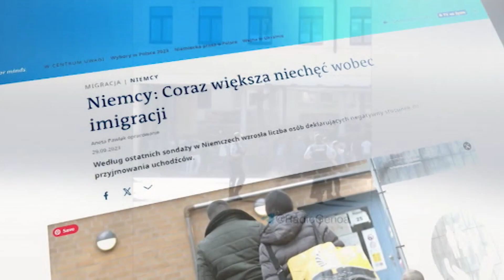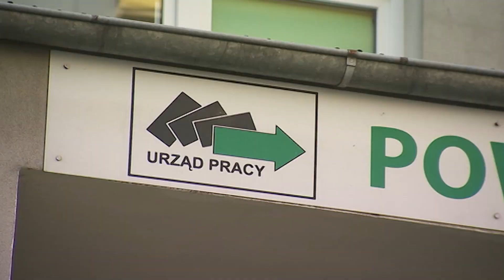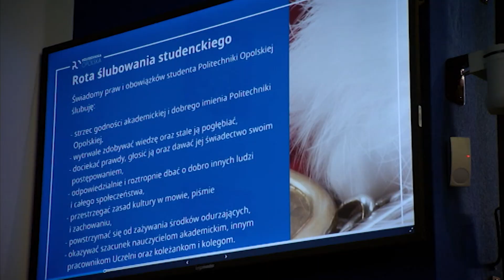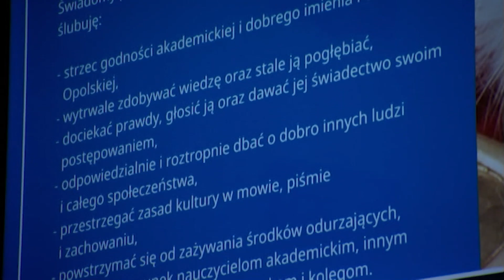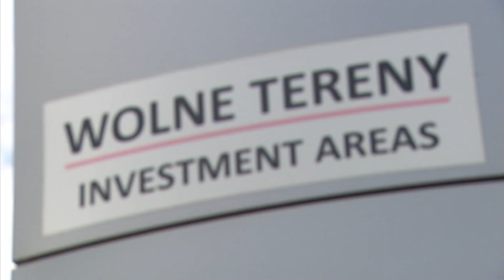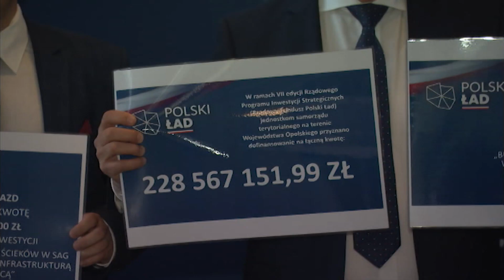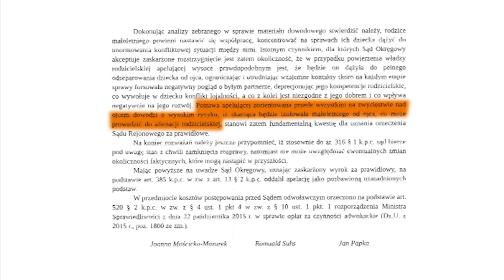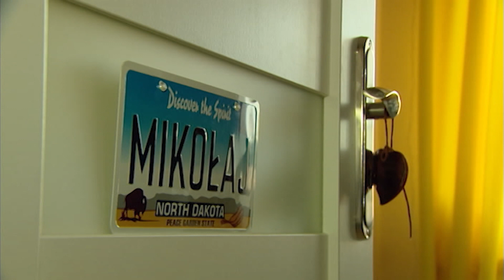„Kurier Opolski” – wydanie główne, 5 października 2023. Zobacz program